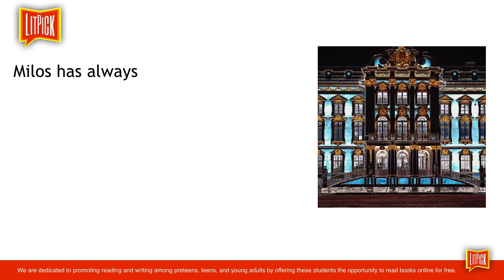Forbidden Spell by Jason M. Smith